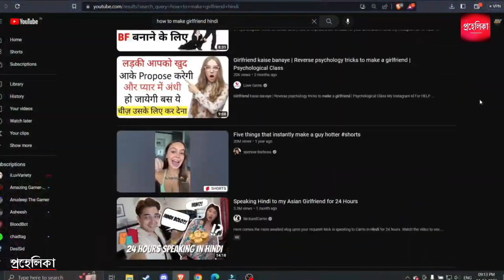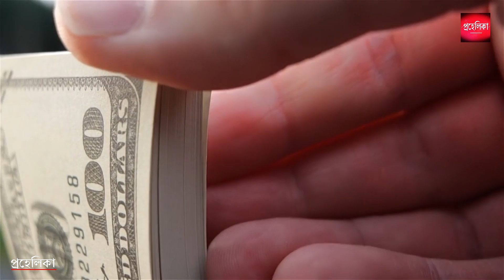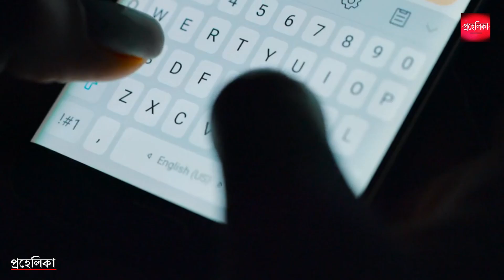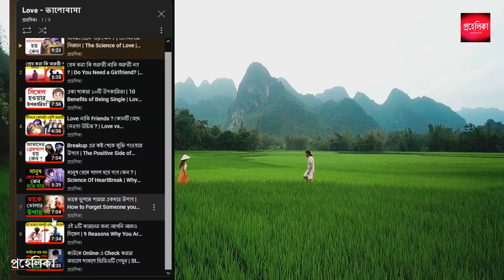গার্লফ্রেন্ড নেই? সমস্যা নেই | MUST WATCH | Do You Really Need A Girlfriend? | Bangla Motivation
Why You Need A GF? | 6 Golden Tips For Relationship & Heartbreaks | Do You Really Need A Girlfriend? | আপনার কি সত্যিই একজন গার্লফ্রেন্ড প্রয়োজন?
In this video I have discussed why you need a girlfriend and share 6 Golden advice for relationships and heartbreaks in bengali.
A broken heart is a metaphor for the intense emotional stress or pain one feels at experiencing great loss or deep longing. The concept is cross-cultural, often cited with reference to unreciprocated or lost love.

TIMESTAMPS:
0:00 Introduction
1:33 1st Advice
3:39 2nd Advice
3:55 3rd Advice
4:35 4th Advice
5:09 5th Advice
5:33 6th Advice
6:11 Outro

Queries Solved:
6 reasons why being single is awesome,
6 benefits of being single,
benefits of being single,
relationship advice,
why people go mad in love,
motivational video bangla,
আমরা প্রেমে পড়ি কেন ?
is girlfriend necessary in life,
is having a girlfriend necessary,
advantages of being single,